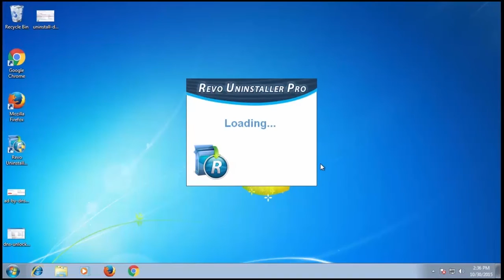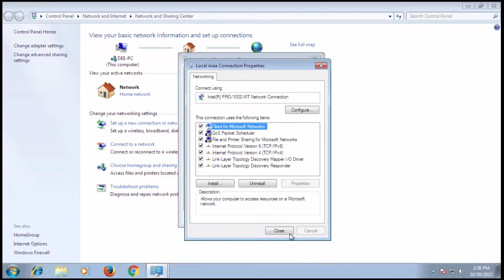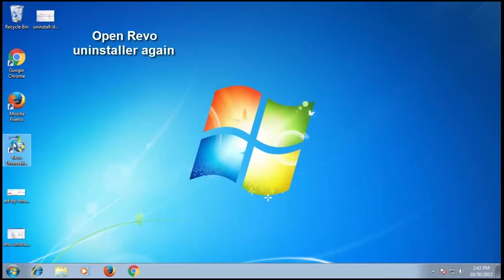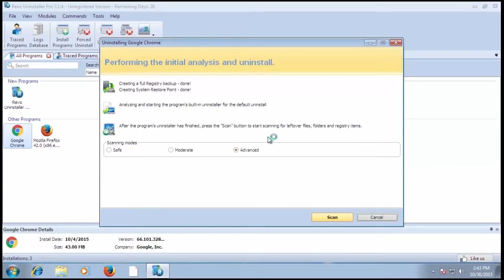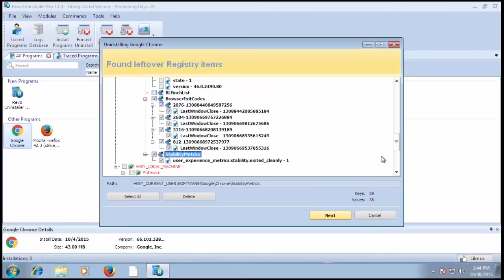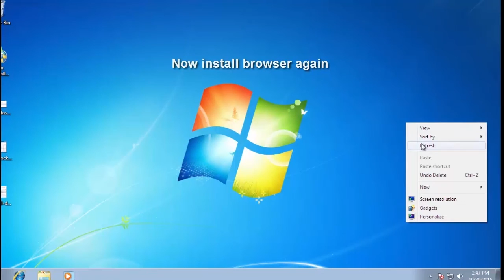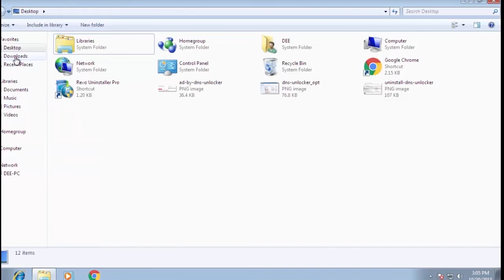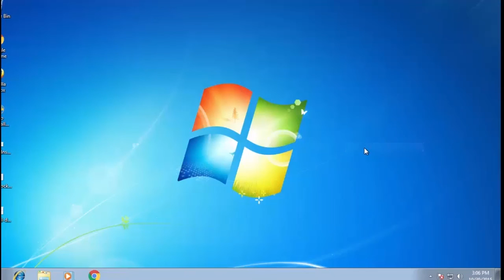Remove "Ad by DNSUnlocker" browser virus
First of all i suggesting a best platform for removing this type browser hijacker virus .
So download, its 100% trusted safe and user friendly app for any windows OS
Revo uninstaller :

Steps

@ Install Revo uninstaller
@ uninstall DNS Unlocker  with Revo ( check Advanced Scan )
@ Save Bookmarks
@ Uninstall Browsers  with Revo ( check Advanced Scan )
Restart PC
@ then Re Install Browsers

how to remove viruses from pc
how to get rid of viruses on computer
trojan viruses
how to remove all viruses from your computer
how to remove a virus from laptop
how to rid computer of virus
how to get rid of virus on your computer
best way to get rid of virus on computer
computer virus removal service
how to remove internet virus from your computer
getting rid of a computer virus
computer has virus how to fix